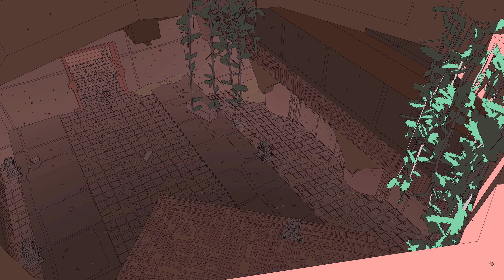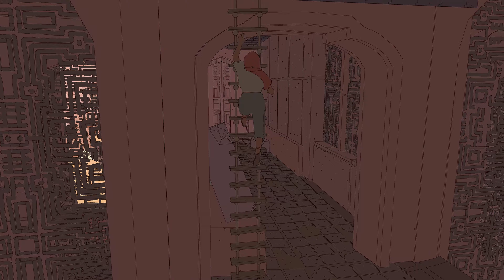SABEL GAMEPLAY TEASER DEMO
Sable is an upcoming open world exploration video game developed by Shedworks and published by Raw Fury. It is scheduled to release on September 23, 2021 for macOS, Windows, and Xbox Series X/S platforms.